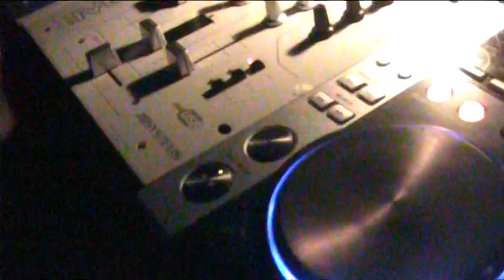FIESTA ESPUMA ( D. CICLOPE ) DJ ANGEL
fiesta de espuma en diskoteca ciklope mazagon.